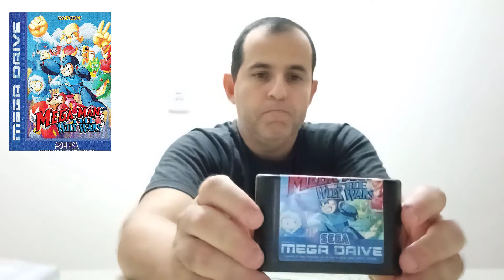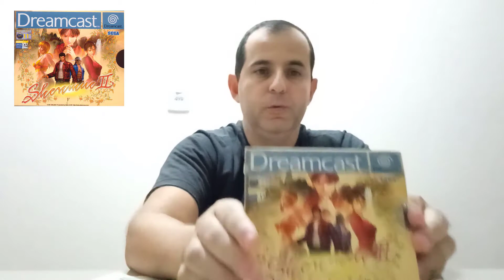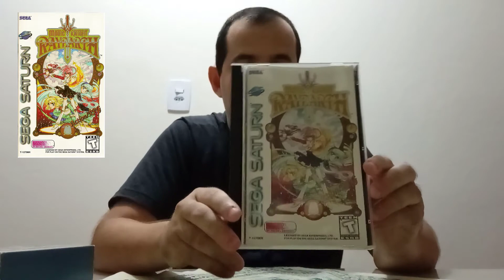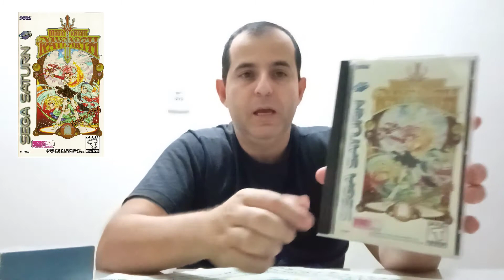My Top 3 Rarest Games! Meus 3 jogos mais raros!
Nesse vídeo proponho um desafio ao meu amigo do canal Retro Stu para mostrar nossos 3 jogos mais raros de nossa coleção!